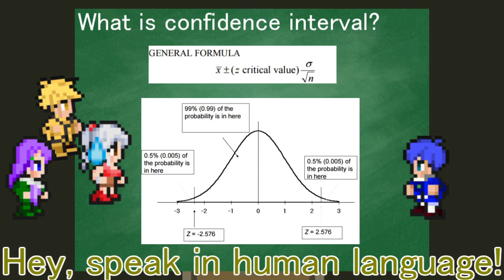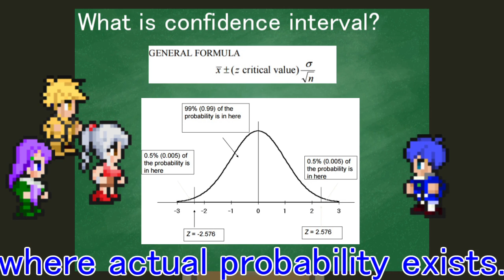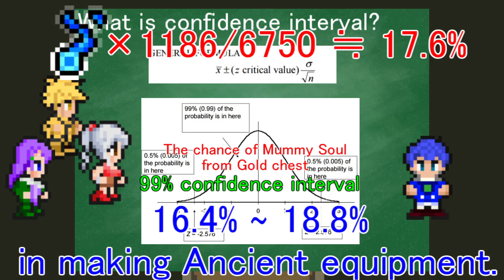How often is Mummy Soul obtained from Gold Chest? [Curse of Aros]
In statistics, 95% confidence intervals are usually used, so 99% is a very high and reliable (I'm not an expart on it though).

↓All videos from another players used for the calculation